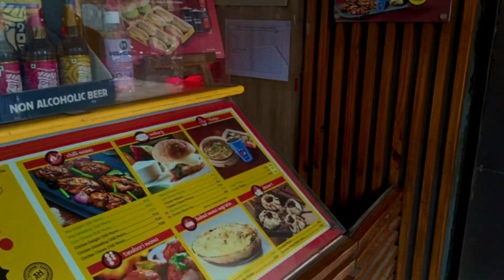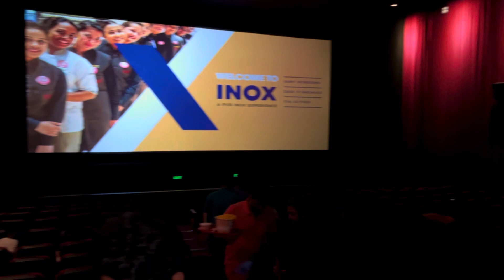JAWAN MOVIE REVIEW BENGALI । Bengali vlog🍿। এতো দূরে কেনো আসতে হলো?।